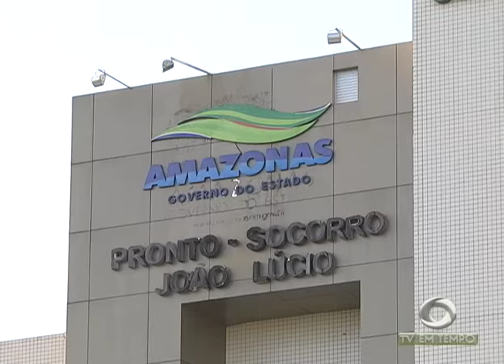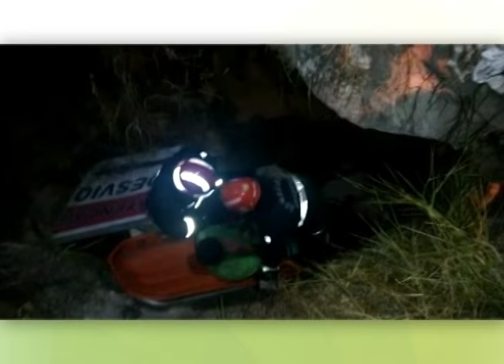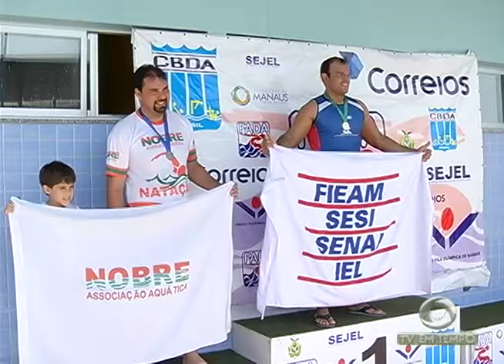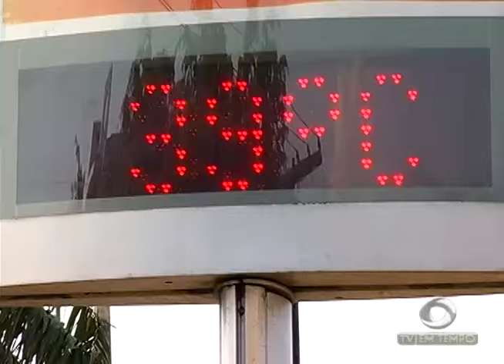BOLETIM EM TEMPO - MANHÃ (14.09.2015)